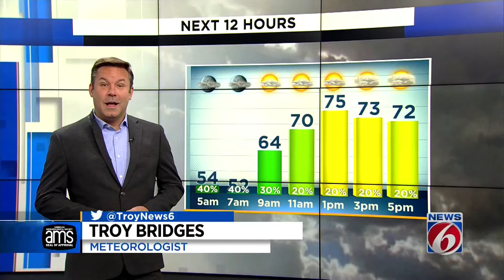Dreary start to workweek, but 90s on the way